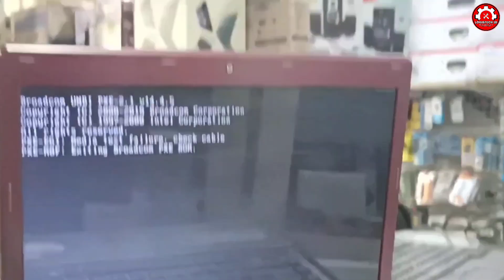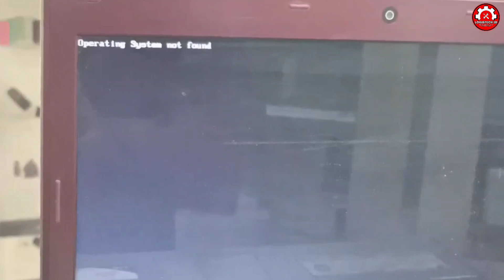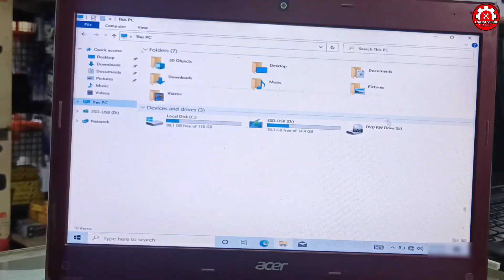CARA MENGATASI LAPTOP TIDAK BISA MASUK WINDOWS || Broadcom UNDI PXE Operating System Not Found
TIDAK BISA MASUK WINDOWS
 Broadcom UNDI PXE Operating System Not Found
Cara ini Bisa Teman teman terapkan di laptop ataupun komputer baik itu windows 7 10 ataupun windows 11.